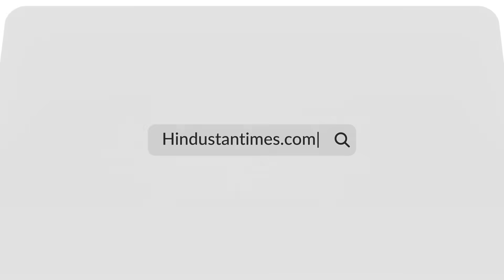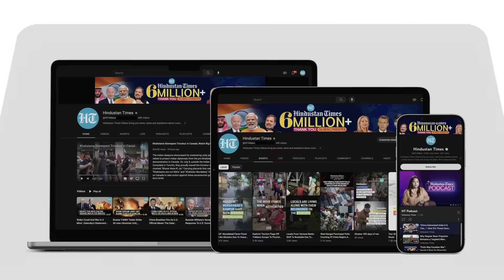Putin Ally Says Civil War In U.S. Will Be Good For The World & Benefit Russia | Watch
A Putin ally has suggested that a civil war in the U.S. would be "good for the world". The controversial remark was made by Sergei Markov, a former adviser to Putin. Markov said that a civil war in the U.S. would be beneficial for Russia and result in the end of the Ukraine conflict. Watch for more.